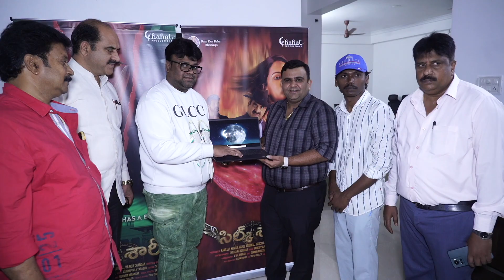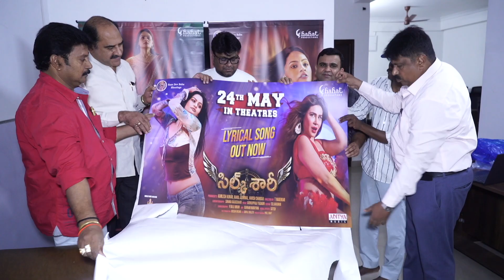Silk Saree Movie Song Launched By Diretor Sai Rajesh | Super Macha